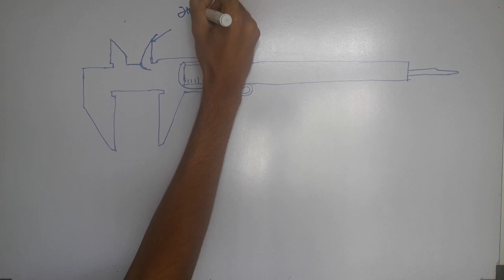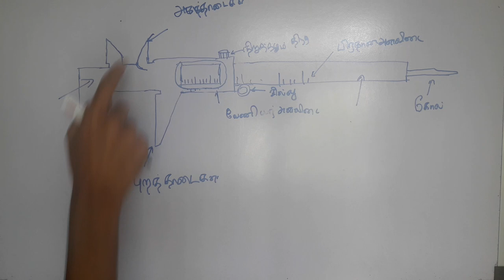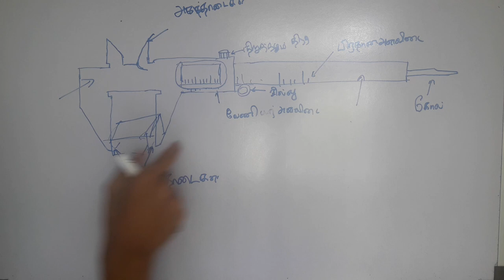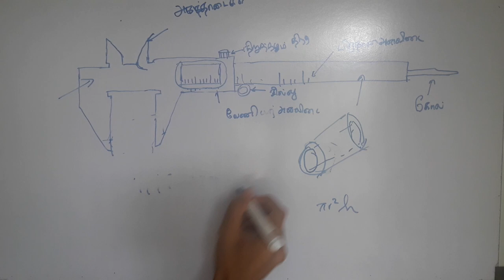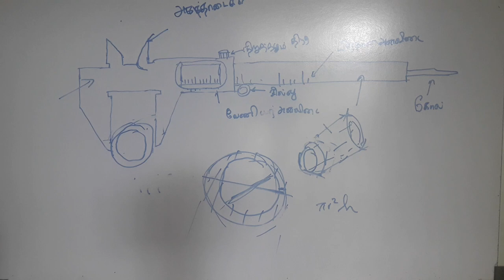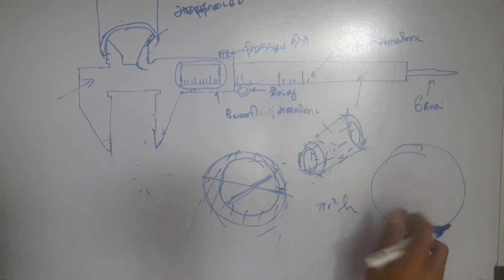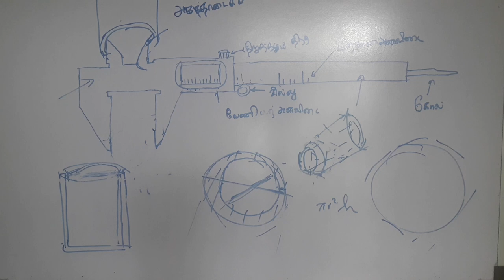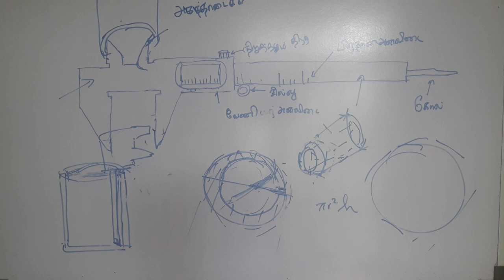Sri Lanka GCE A/L Physics Experiment 1 Theory | Usage of the Vernier Callipers in Tamil